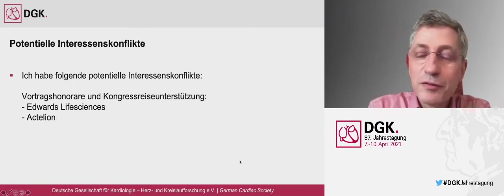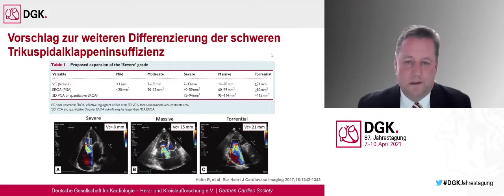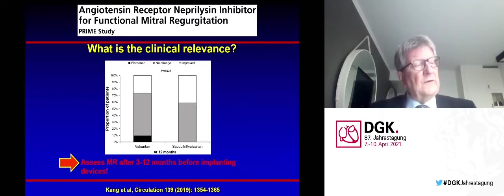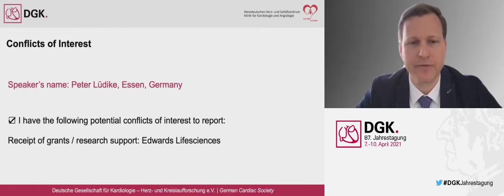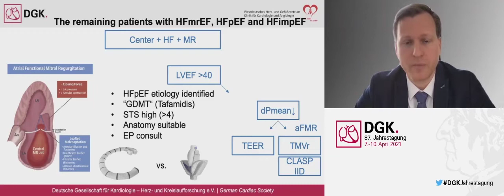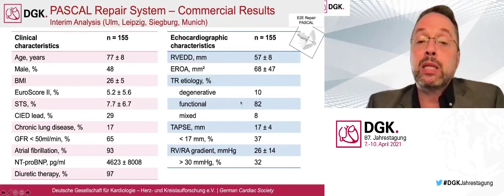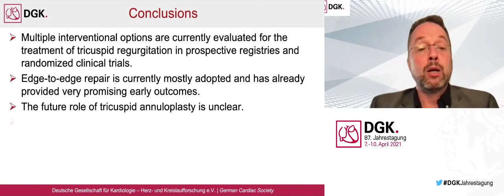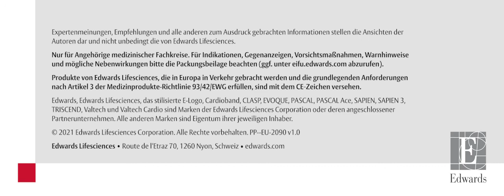Herzinsuffizienz: Fokus auf die Trikuspidal- und Mitralklappen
00:00:18 Helmut Baumgartner: Ziele des Symposiums
00:03:47 Matthias Paul: Trikuspidalklappen- und Mitralklappen-Insuffizienz
00:19:08 Michael Böhm: Medikamentöse Therapie und ihre Grenzen
00:38:37 Peter Lüdike: Perkutane Mitralklappentherapie: Wer profitiert von welcher Option?
00:57:48 Jörg Hausleiter: Perkutane Trikuspidalklappentherapie: Wer profitiert von welcher Option?
01:19:05 Nikos Werner: Zusammenfassung und Schlussfolgerungen